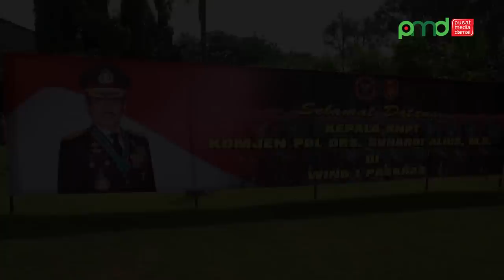Kepala BNPT Beri Pembekalan Prajurit Korpaskhas Terkait Terorisme